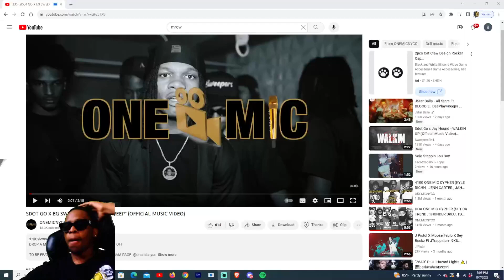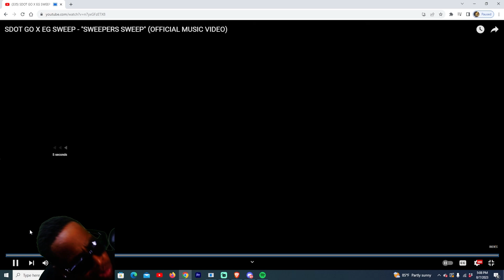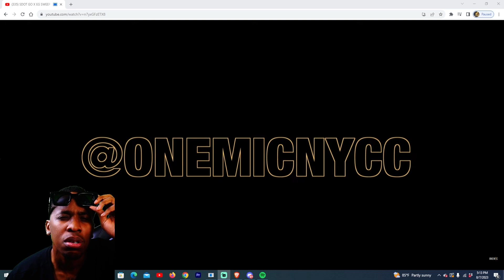SDOT GO X EG SWEEP - "SWEEPERS SWEEP" FUHH!! (OFFICIAL MUSIC VIDEO REACTION)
Notifications On For Whenever I Upload!!! FUHHHHHH! Demon CHAT We on

to the channel for more content!! Get In The Chat Send My Demon , My